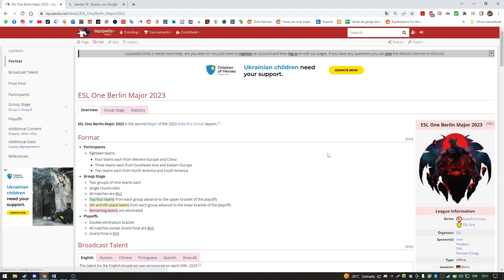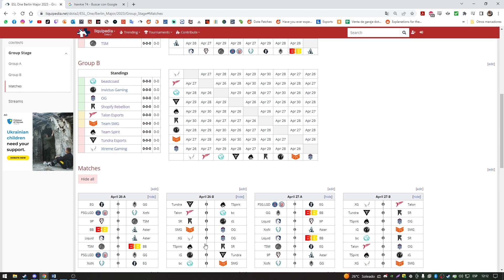DOTA 2 DESAFÍO FANTASÍA BERLÍN MAJOR GUÍA Y RECOMENDACIONES DÍA 1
Bienvenidos a este video inicial de Berlín Major con las cartas recomendadas y equipos. Como el primer día siempre es mantequilla o sea no está todo claro y peor con un nuevo parche les doy las recomendaciones muy cortas. El próximo video tendrá más detalles, cuídense.

Procesador: Intel Core i5 8400 CPU @ 2.80GHz
Mainboard: Gigabyte B360 AORUS GAMING 3 WIFI-CF
Memoria: DDR4 16 GBytes
Tarjeta Gráfica: NVIDIA GeForce GTX 1050 Ti Gigabyte 4 GBytes GDDR5